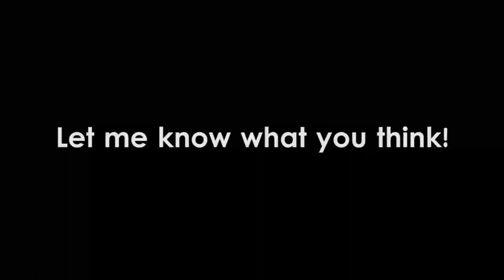Granulized Vocals - Vocal Effect Test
Granular synthesis is one of the weirdest effects you can apply to a vocal. Just tweak a few knobs and you can garble, mangle, stretch, and squash vocals in ways you never thought possible. Enjoy the weirdness!

FAQ:

What did you use to make this?
FL Studio 12: Fruity Granulizer.

Will you be doing a tutorial on this effect?
Absolutely.

MLP is property of Hasbro.